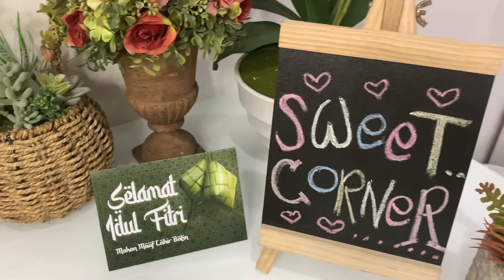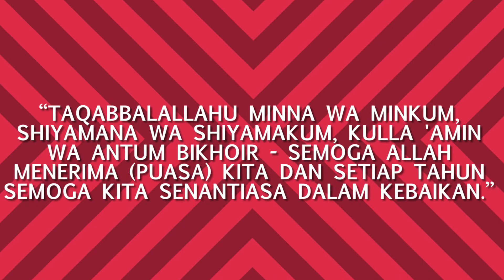SAJIAN KUE KERING LEBARAN ala KARENINO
cara membuat blueberry thumbprint,resep kue kering,aneka kue kering,resep kue lebaran,sajian khas lebaran,resep blueberry thumbprint,kue kering,kue lebaran